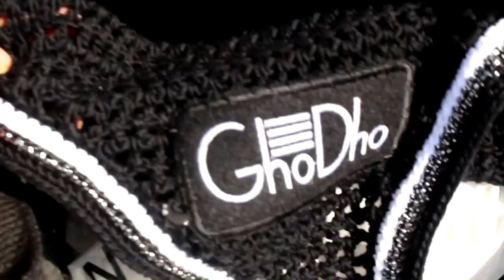HORSE SHOW VLOG | Speedy pony ft. outdoor season!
I'm sorry this vlog is so messy! I'm really happy with Cara, not as much with myself. I know I get very handsy with her when she's being as strong as she was this weekend and I'm really working on having softer hands with her but it's not always easy when she'd rather be a race horse lol!
READ/see more; - my shop - theresemoser @ instagram